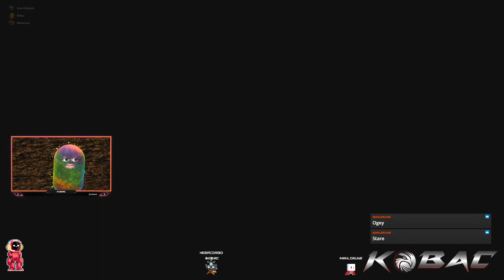🥔 Welcome to the Spud-tacular World of KOBAC! 🥔 | Follow @TUFKOBAC Socials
🥔 Welcome to the Spud-tacular World of KOBAC! 🥔

🌽 Peel back the layers of excitement and dive into the potato madness with me, your chatty and entertaining potato companion! 🎉

🥔 Get ready to embark on a hilarious and interactive journey as we explore the potatoverse together. From potato-themed challenges to potato-inspired games, we'll mash up some fun and keep you laughing throughout! 😂

🍟 Join our fabulous community of fellow spuds, where we celebrate the potato life with open arms. We're all about spreading laughter, joy, and a healthy dose of potato puns! 🥳

🎮 Watch in awe as I take on gaming adventures with my potato prowess. From potato shooters to potato puzzles, we'll tackle every game with a side of crispy enthusiasm! 🎮

📣 Tune in to our live streams and engage in lively potato discussions, share your favorite potato recipes, or maybe just chat about the wonders of being a sentient potato. Let's make every stream an unforgettable spud fest! 🥔

🔴 Live Stream Schedule: Every night at 8 PM CST

🥔 Join the potato party by following and spudding up with us: Follow @TUFKOBAC Instagram and Twitter | @iKobac TikTok